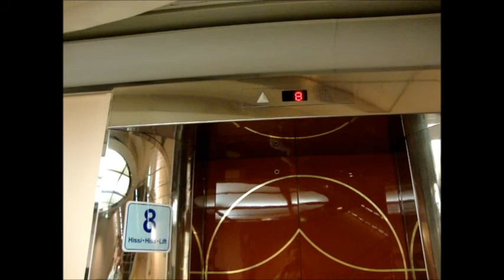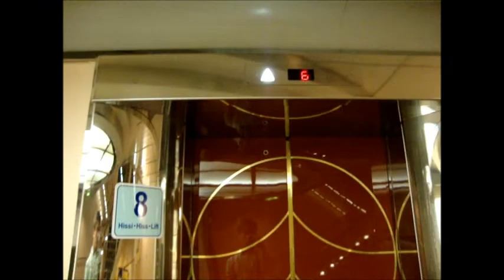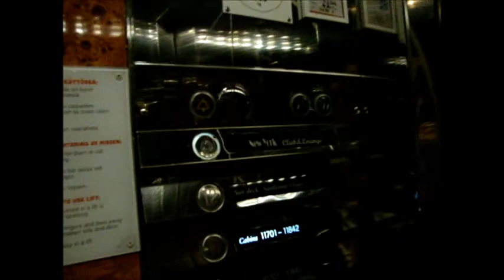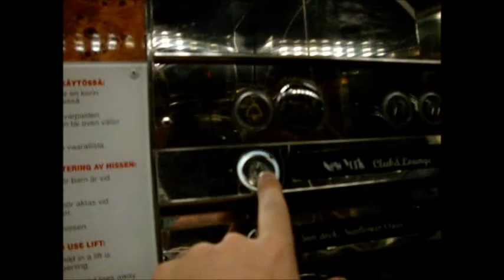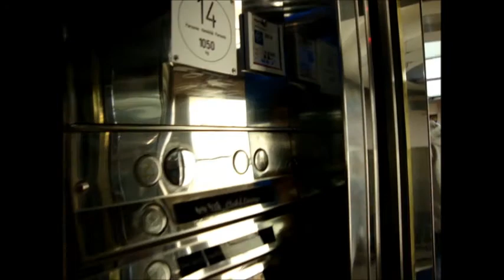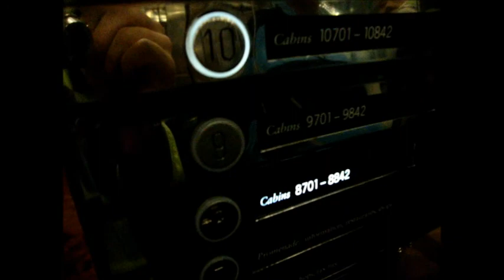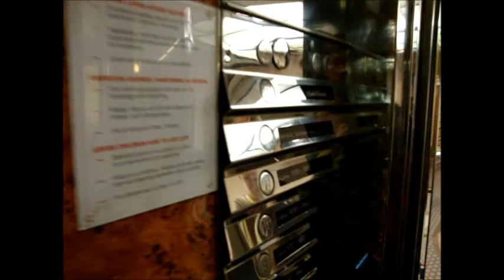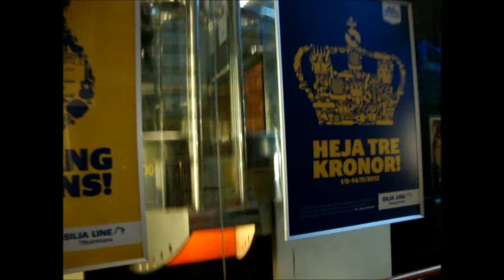Amazing MacGREGOR Navire Traction Scenic elevators/lifts 7 & 8 (Rtk), Cruiseferry M/S Silja Serenade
There are 17 lifts onboard the ship - 12 passenger (of which 4 are non-scenic, and 8 are scenic), and 5 staff-only lifts (which I couldn't get to see this time).

Scenic Lifts 7 and 8.
Location: Cruiseferry Tallink Silja Line M/S Silja Serenade (1990)
Brand: MacGREGOR Navire
Type: Traction
Date of completion: November 1990
Decks served: 8 (6, 7, 8, 9, 10, 11, 12, *13*)
Note: Numbers 7 and 8 in internal numbering. They also serve deck 13, but it is opened and closed randomly (even though the bar on deck 13 is opened from 19:00 until 04:00 every day). There are 2 floor indicators inside the cab - 1 digital (with 7 segments per digit) and lights underneath the text (on the button panel).